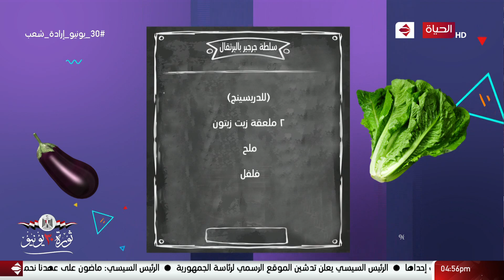4 شارع شريف - فقرة المطبخ مع شيف محمود وشيف مصطفي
4 شارع شريف - فقرة المطبخ مع شيف محمود وشيف مصطفي